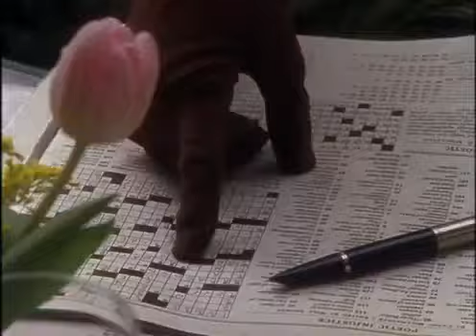SATC | Season 1 | Episode 4 | Carrie runs into Big